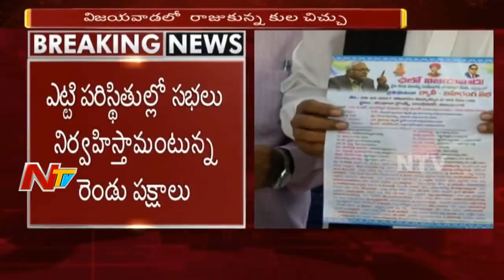విజయవాడలో రాజుకున్న కుల చిచ్చు || ఇరు పక్షాల పంతంతో వేడెక్కుతున్న వాతావరణం || NTV